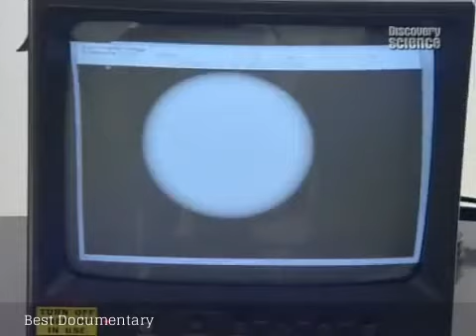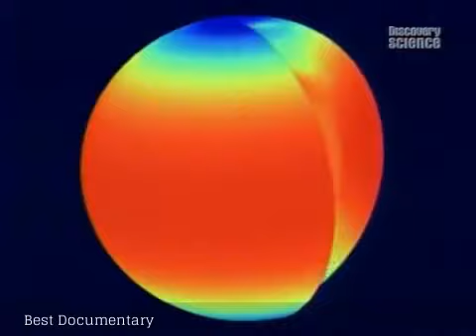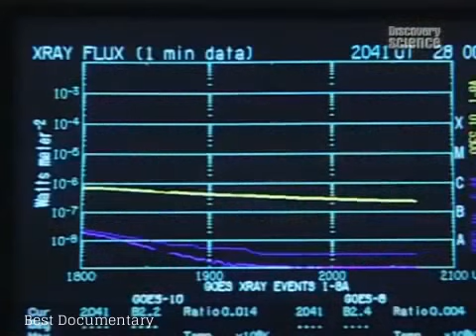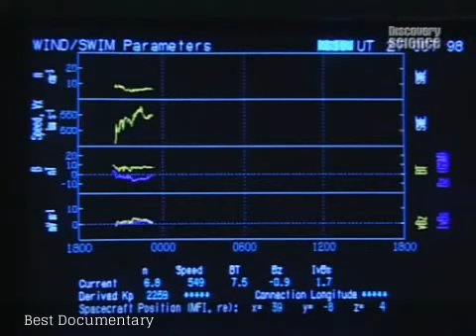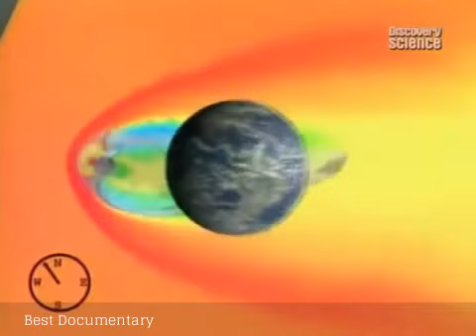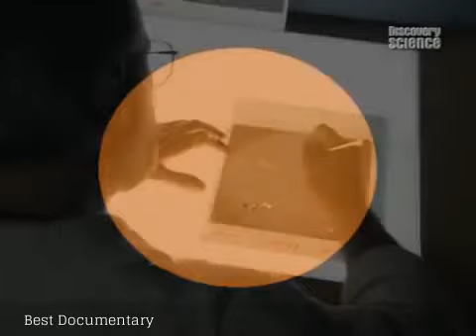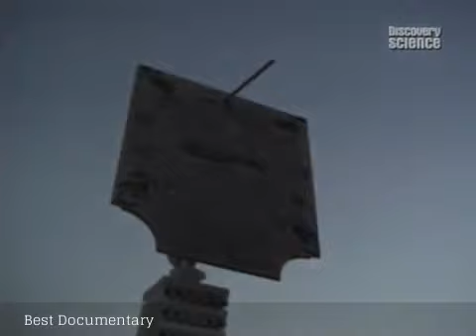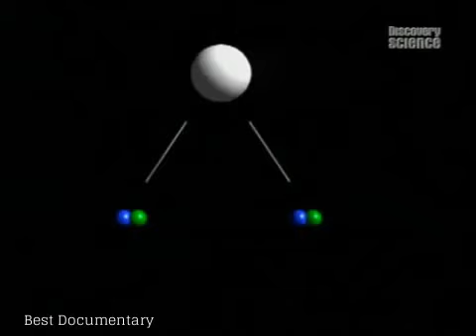The Earth and the Sun : Sun Documentary - Best Documentaries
The Sun (in Greek: Helios, in Latin: Sol[a]) is the star at the center of the Solar System and is by far the most important source of energy for life on Earth. It is a nearly perfect spherical ball of hot plasma, with internal convective motion that generates a magnetic field via a dynamo process. Its diameter is about 109 times that of Earth, and it has a mass about 330,000 times that of Earth, accounting for about 99.86% of the total mass of the Solar System. About three quarters of the Sun's mass consists of hydrogen; the rest is mostly helium, with much smaller quantities of heavier elements, including oxygen, carbon, neon and iron.